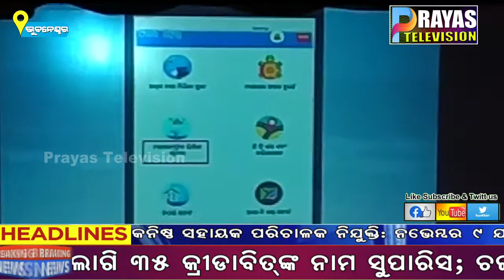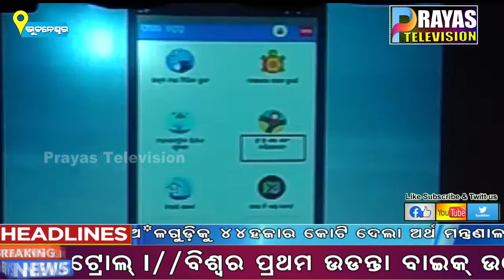ମାଛଧରା ନିଷିଦ୍ଧାଞ୍ଚଳ ନିମନ୍ତେ ସତର୍କ ସୂଚନା ପ୍ରଦାନ ପାଇଁ ମୋବାଇଲ ଆପ୍ ଲୋକର୍ପଣ